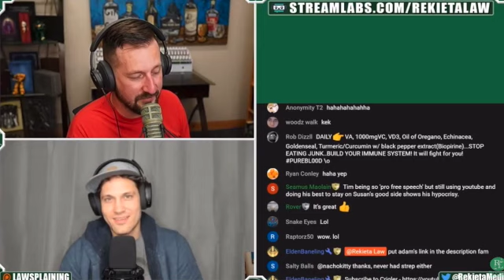Tim Pool, Back to Reality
This is a Clip from the Hilarious Rekieta Law's Livestream

So you can grab a drink and join us for the next Live. Cheers 🥃